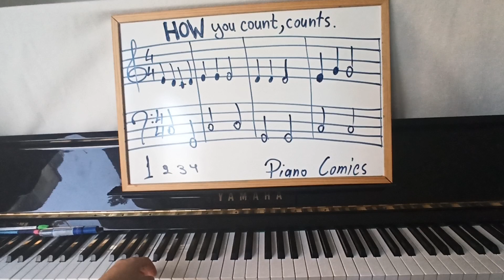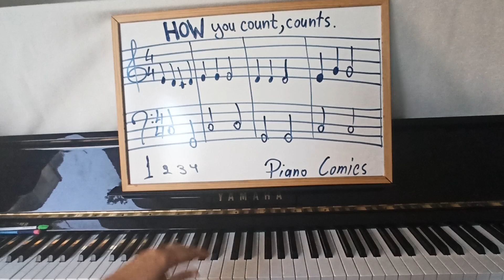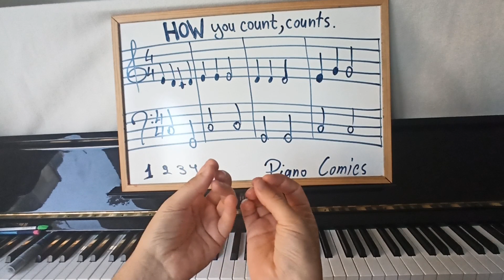Piano Comics-Piano teachers: HOW you count, count.Accents,rhythm flow, dynamics of your voice counts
Piano Comics
Piano teachers: HOW you count, counts.
When you teach your students one of the most important habits and bases of a good musician -how to count - be very mindful of how you use your voice's intonation, dynamic, articulation, accents and the way you feel the rhythm.
Because how you count will become how your student plays. Their touche, quality of sound and rhythm is directly affected by your counting.

Use a natural voice tone, avoid exaggerations and big differences between accents on the beats. If you clap the rhythm don't clap too strong. If you tap with your pencil, be careful of how you balance the force between the beats.